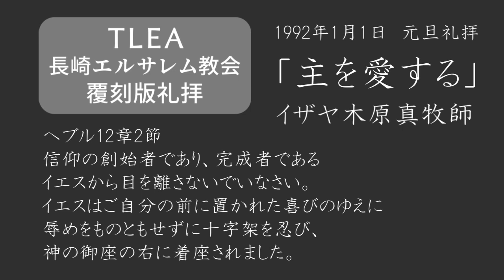【覆刻版】1992年1月1日 新年礼拝メッセージ 「主を愛する」 へブル12章2節 イザヤ木原真牧師 ※礼拝フルバージョンは概要欄から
長崎教会の昔のメッセージの覆刻版です！
↓この日の礼拝フル動画はコチラから